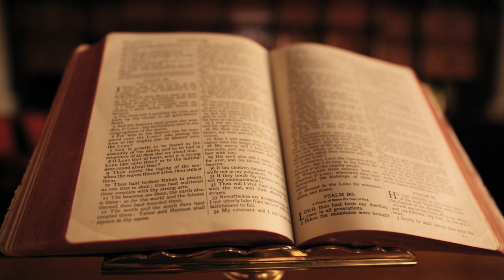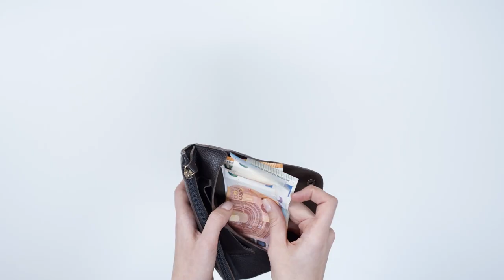"UPKAR ATTOUNKNA TUNVEM" - PETER CARVALHO (MUSIC - SHAHU)